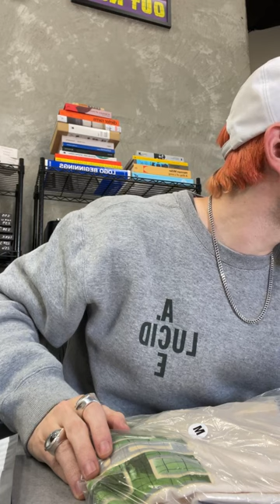Awsten Insta Live (Hii Def House Long Sleeve) — November 09, 2022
this video is all 4 lives from 9 nov